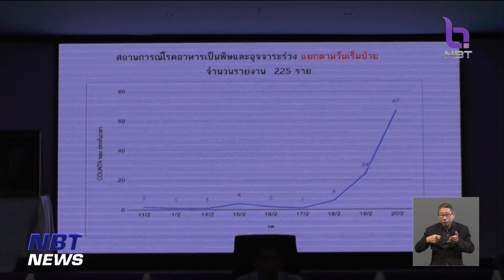เผยเด็กนักเรียนชัยภูมิท้องร่วงเกิดจากเชื้อ "โนโรไวรัส" ข่าวค่ำ วันที่ 23 กุมภาพันธ์ 2566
กระทรวงสาธารณสุข เฝ้าติดตามสถานการณ์ กรณีที่พบเด็กนักเรียนป่วยเป็นโรคท้องเสียท้องร่วงอย่างรุนแรง ถูกส่งตัวเข้ารักษาในโรงพยาบาลกว่า 300 คนแล้ว   โดยล่าสุดพบว่าเกิดจากเชื้อ "โนโรไววัส"  ที่อยู่ได้ทั้งในอาหารและน้ำแข็ง  สาธารณสุขจังหวัดเร่งตรวจสอบหาแหล่งที่มาของเชื้อ